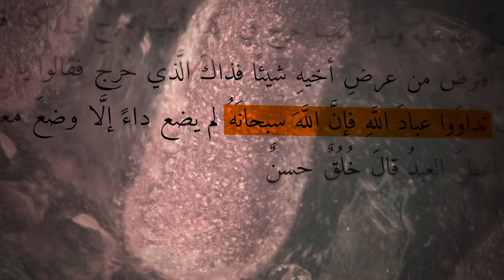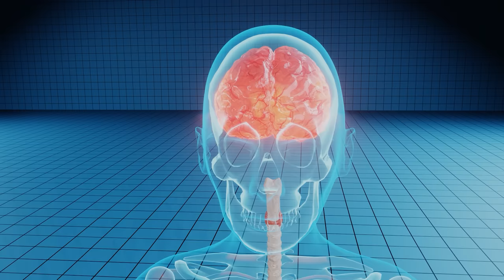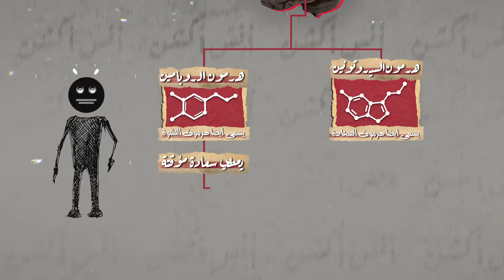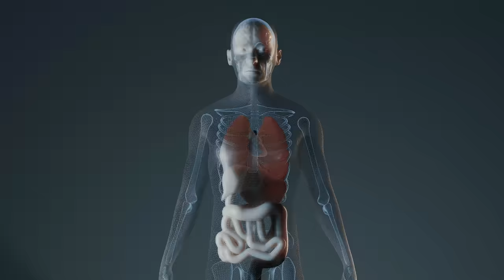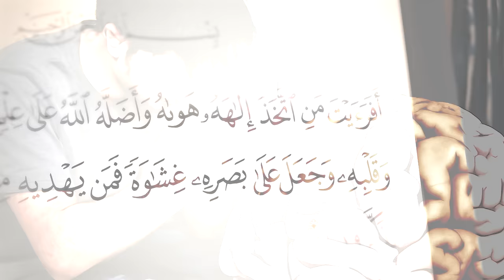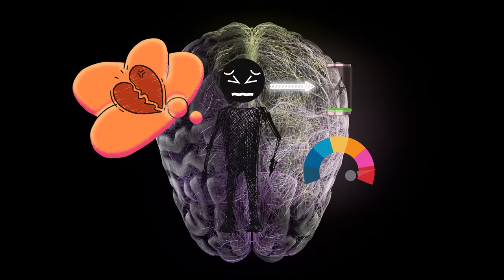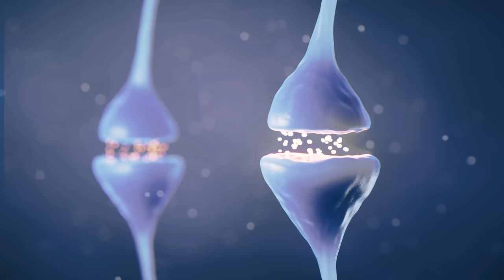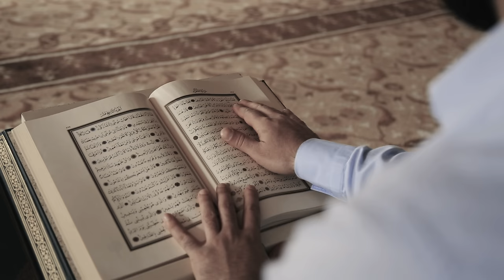هذي هي الحقيقة !! | تجارة الاكتئاب | أنس آكشن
المصادر

(قائمة تشغيل)
سيرة رسول الله:

السناب…

anas_action

الإنستقرام…

(حسابي الخاص)
anas_action

anas_action1

تويتر…

anasaction